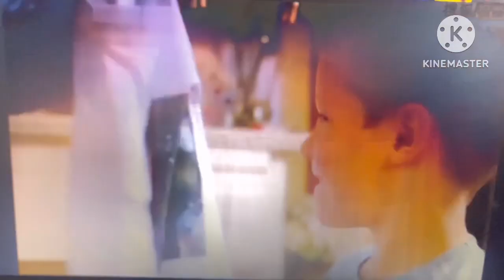Nina And The Neurons -Do We All Smell Different (2007, Partial)